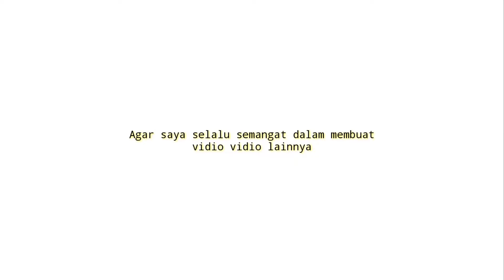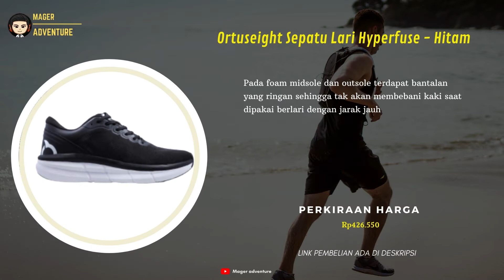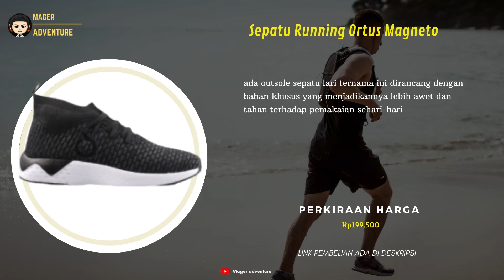10 Rekomendasi Sepatu Lari Ortuseight Murah Produk Lokal Terbaik Di indonesia@mageradventure 202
UDAH tau belum Sepatu Ortuseight Lokal !!
buat Yang Sedang nyari Sepatu Lari Ortuseight Murah ? Coba deh cek 10 Rekomendasi Sepatu Lari Ortuseight Murah Produk Lokal Terbaik Berkulitas Di indonesia Terbaru 2021
Kamu bisa cek Rekomendasi Sepatu Lari Ortuseight Murah vidionya Sampai selesai.
Berikut Daftar Rekomendasi Sepatu Lari Ortuseight Murah Dari Kami cek Di bawah Ya

Rp426.550
Sepatu lari dibuat lebih lentur, berbeda dengan sepatu training yang umumnya kaku.

2 Ortuseight Sepatu Lari Hyperglide - Electricity
Rp449.000
konsep kesederhanaan dan kenyamanan secara bersamaan

3 Ortuseight Sepatu Lari Hyperfuse - Hitam
Rp426.550
Pada foam midsole dan outsole terdapat bantalan yang ringan sehingga tak akan membebani kaki saat dipakai berlari dengan jarak jauh

Ortuseight Sepatu Lari Hyperfuse - Grey
Rp449.000
menjaga kesehatan fisik sekaligus dompet Anda

Ortuseight Sepatu Lari Hyperfuse - Peach
Rp449.000
Berkat fitur tersebut, kaki Anda tak akan berkeringat saat memakai sepatu lari cepat ini.

Ortuseight Sepatu Sneakers Oxford - Black
Rp407.550
sepatu ini juga dapat mengikuti kontur kaki saat melakukan pergerakan.

Ortuseight Sepatu Snekaers Falcon - Putih
Rp379.050
memberikan kelancaran sirkulasi udara dan ekstra topangan untuk kaki anak Anda.

Ortuseight Sepatu Lari Hyperfuse - Putih
Rp426.550
Bantalan tengah sol menggunakan cloudfoam yang responsif sehingga empuk saat diinjak.

Sepatu Running Ortus Magneto
Rp199.500
ada outsole sepatu lari ternama ini dirancang dengan bahan khusus yang menjadikannya lebih awet dan tahan terhadap pemakaian sehari-hari

SEPATU RUNNING ORTUSEIGHT ALPHA WINE/GOLD 030048
Rp257.400
Desain sporty yang semakin keren saat Anda pakai

📢 sunber artikel ➜@mageradventure
📢 sumber artikel ➜
Klian bisa order Rekomendasi Sepatu Lari Ortuseight Murah dengan Klik langsung Di atas atau hubungi nomor di bawah ya!!
order
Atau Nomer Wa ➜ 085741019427